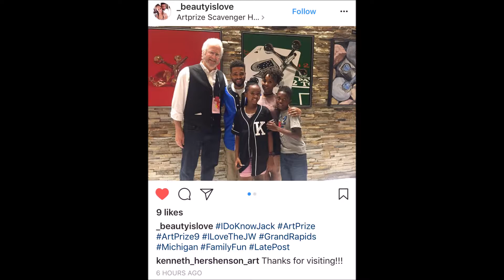ArtPrize Nine Synopsis - Kenneth Hershenson Art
A very brief synopsis of I DO Know Jack! at ArtPrize Nine at the JW Marriott Grand Rapids. It was a LOT of fun! Jack of Diamonds and Jack and Coke originals were purchased by an art collector! As exhausting as it was, we had a blast! I want to thank the JW Marriott and especially Tim DeGroot, the curator of the show. There was a fantastic variety of artwork and a lot of fine artists...and when I say "fine" I mean fine people!